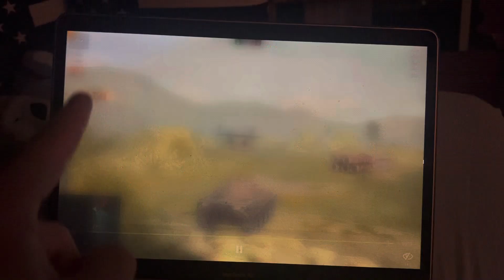World Of Tanks Blitz | LOL Replay Pudel | Episode-7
Welcome back to another tank replay today we are playing in the Pudel. Hope you guys enjoy the video!